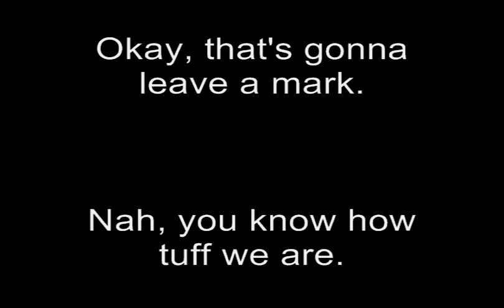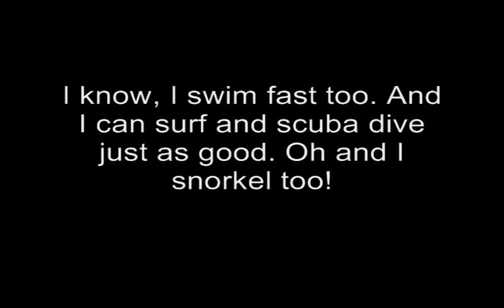Darkfin... with or without you_0002.wmv